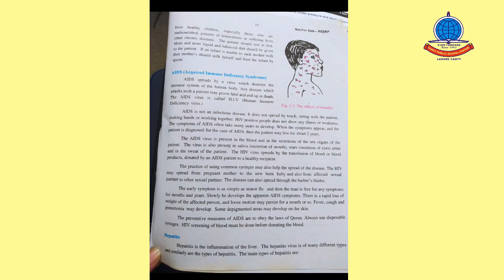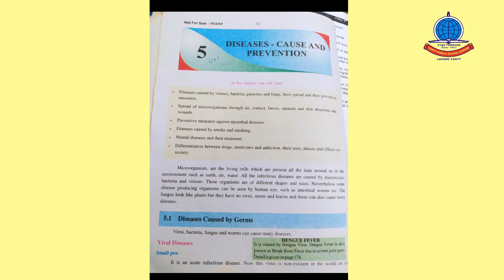K 9 G Science Lecture 1 a Ch No 5 Page 52 54